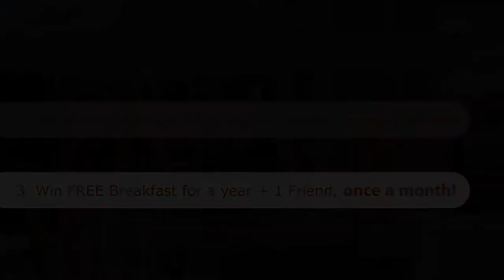Peachtree Cafe in Peachtree Corners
Restaurant Marketing Video For Peachtree Cafe in Peachtree Corners